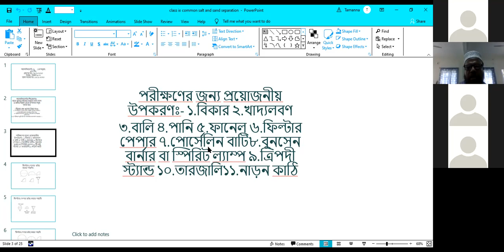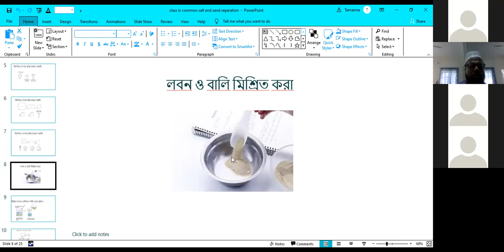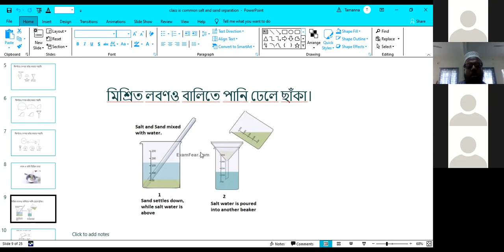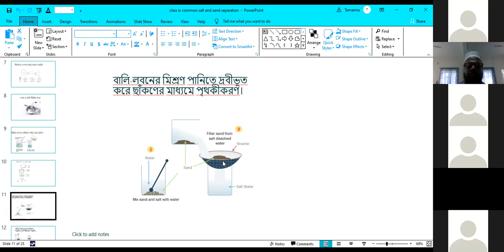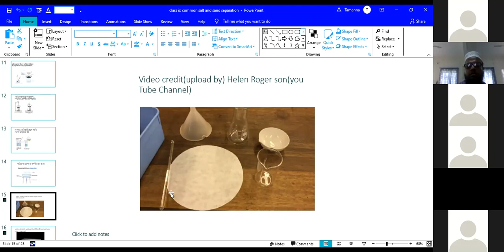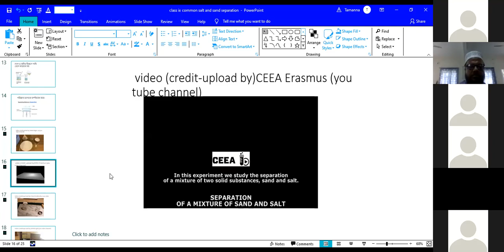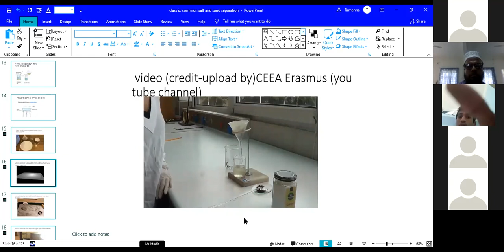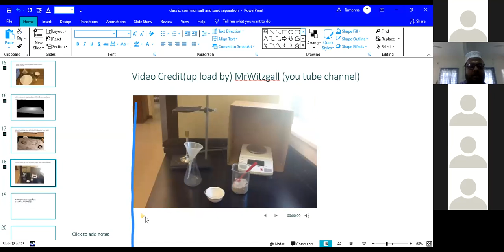রসায়ন - নবম শ্রেণির অ্যাসাইনমেন্ট - ১ এর উপর আলোচনা- মোঃ ইমরান হোসেন, প্রভাষক (রসায়ন)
Video credit(upload by) Helen Roger son(you Tube Channel)
video (credit-upload by)CEEA Erasmus (you tube channel)
Video Credit(up load by) David Grabovsky (you tube channel)
Video Credit(up load by) MrWitzgall (you tube channel)